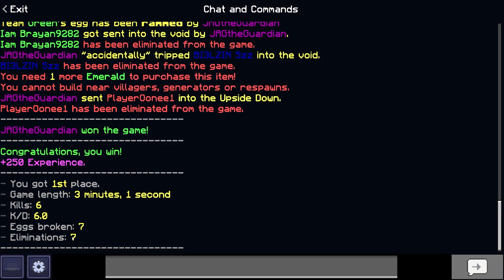How I Got a PERFECT Eggwars Game... CubeCraft Bedrock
In this video, I got a perfect game in eggwars! Maybe I even got more than just one :). If you want to see how I got a perfect Eggwars game on CubeCraft Bedrock, this is the video for you! Hope you guys enjoy.

SOCIALS